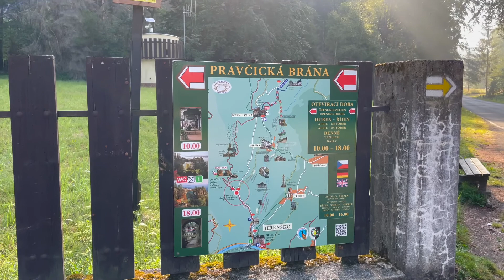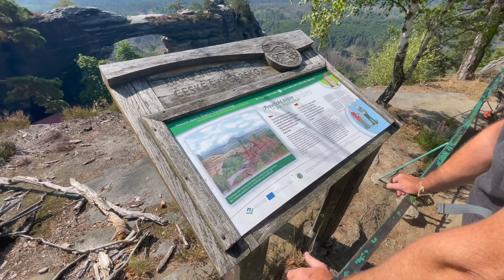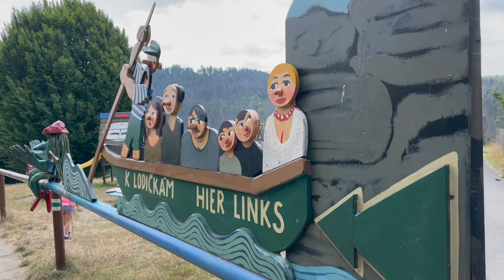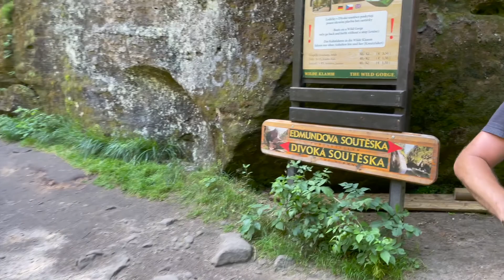PRAVČICKÁ BRÁNA 22.7.2022 - Edmundova soutěska - Hřensko ⛰🛶